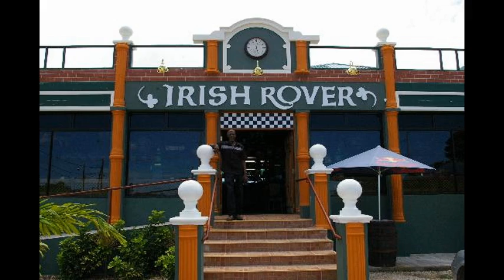st particks day crackker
all irish songs north and south